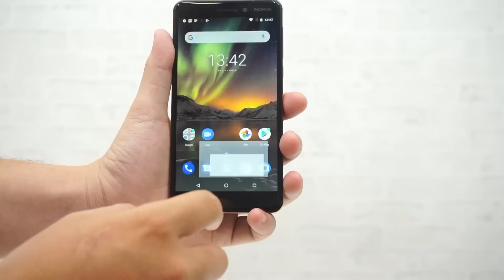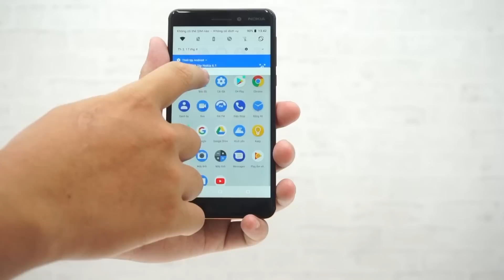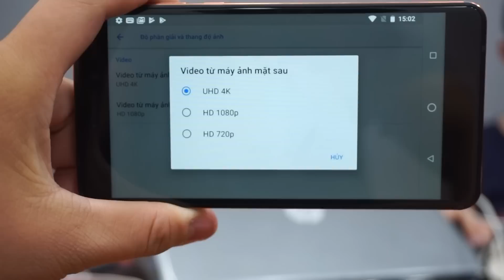Nokia 6 2018 giá 5 triệu 9. Những điểm sáng giá ở phân khúc tầm trung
Đánh giá và điểm danh các tính năng nổi bật của Nokia 6 phiên bản 2018 với mức giá tầm trung chỉ 5,9 triệu đồng mặc dù vậy các tính năng mà Nokia 6 2018 có sẽ khiến bạn không thể bỏ qua.